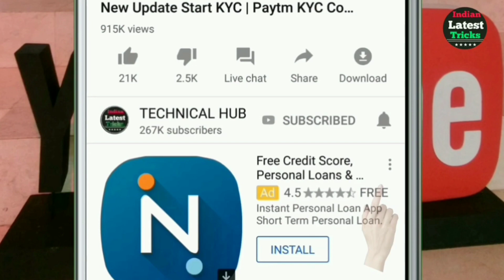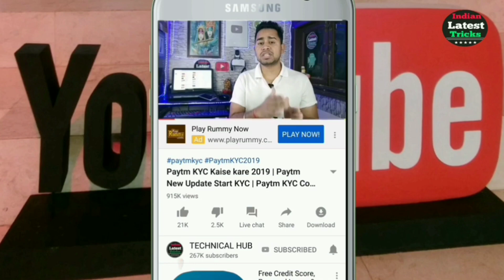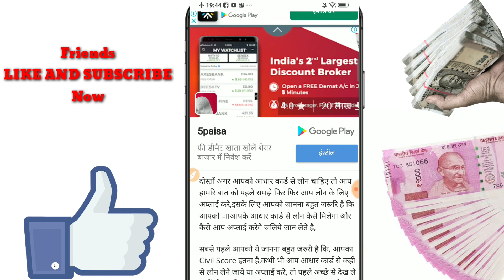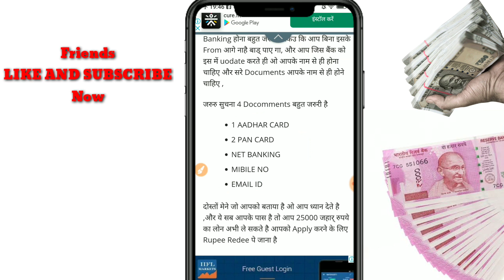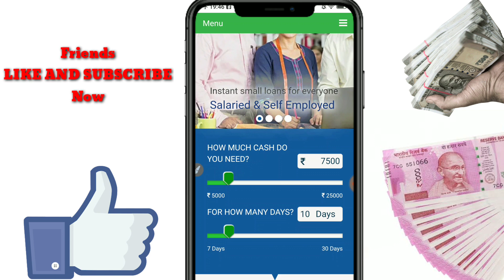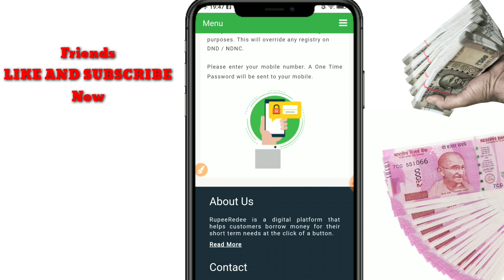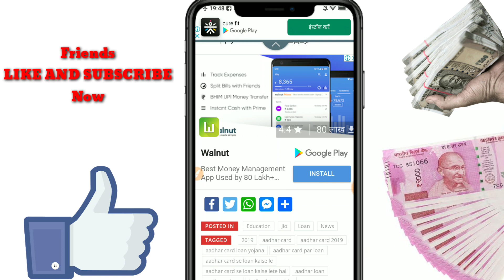Instant Personal Loan | Easy Loan Without Documents | Aadhar Card Loan Apply Online In India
Dosto is video me mene apko bataya hai kaise ap ghar baithe Instant 25000 lakh loan l skate hai...Umind hai apko is video me puri jankari mil gyi hogi...🤗🤗🤗

Apply Karne ke liye video sahi se dekhe

Your Search .🙏🙏
ETmoneyloan app
Loan unlimited
Online Loan
Indiabulls Loan
Home Credit Loan
Mobikwik Loan
Money view Loan
HDFC Loan
Kraditbee Loan
Subh Loan
Axis bank
Pre-approved Loan
Kotak bank Loan
HDB Loan
Bajaj finance Loan
Kraditbee Loan
Loan
Central Bank
Lazy pay Loan
Lazy pay
PaySense instant Loan
Cashe Loan
Loan Apps
Loan apps
PMAY Loan
Subsidy Loan
Finance
How to finance
Finance
Home credit
Moneytap
Bharatpe loan
Rupeelend loan
Rupeelend app
instant loan,
personal,
sbi loan,
bank loan,
without salary slip loan,
dhani loan,
kreditbee loan

Instant Personal Loan | Easy Loan Without Documents 2019 | Aadhar Card Loan Apply Online In India